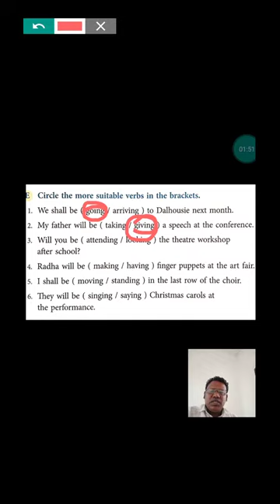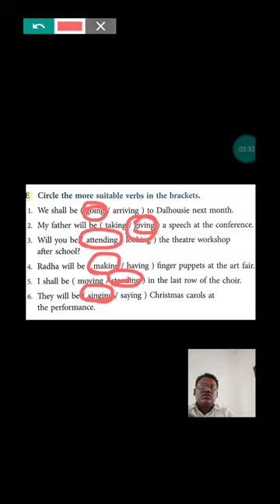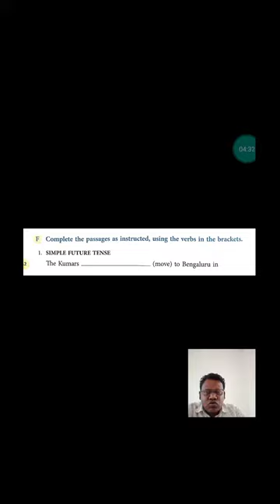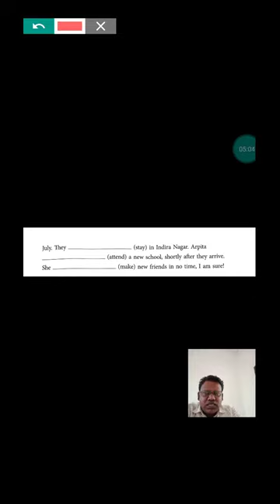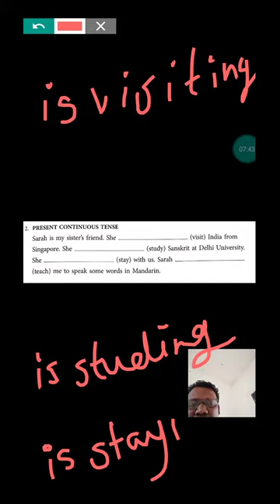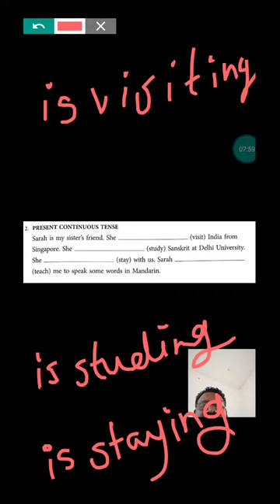Future continues tense question E and F , gems English grammar, grade 5